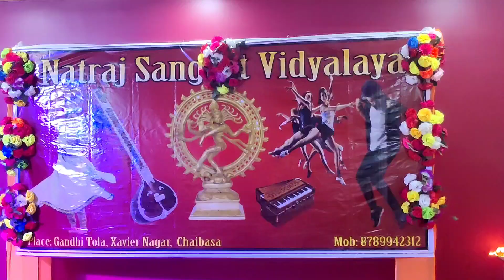Natraj Sangeet vidhyalaya | inauguration ceremony | @chandanadutta8820 ma'am's Dance school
इस विडियो में मेरी आदरणीय श्रीमती चांदना दत्ता मैम के नृत्य महाविद्यालय की उदघाटन समारोह में अत्यंत उत्साह और उमंग के साथ हम सभी आनंद माना रहे हैं।
@chandanadutta8820 ma'am ko bahut bahut bahut बधाईयां. 🌼🌸🌼